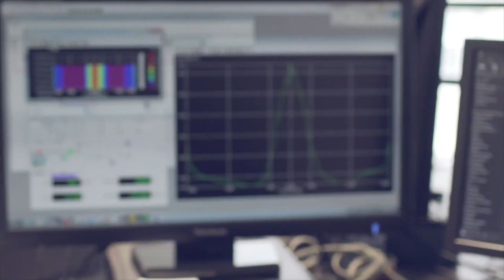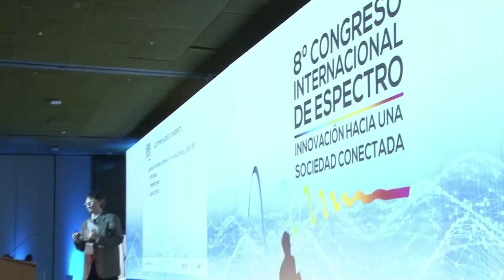Asignación del espectro radioeléctrico | FuturoDigitalTV C44 N1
Conoce la razón por la que la asignación del espectro radioeléctrico es tan importante dentro del Proyecto de Ley para Modernizar el Sector TIC.